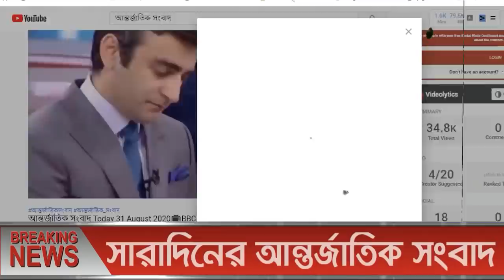আন্তর্জাতিক সংবাদ Today 04 Oct'21📺 BBC bangla news আন্তর্জাতিক খবর antorjatik sambad বিশ্ব সংবাদ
আন্তর্জাতিক সংবাদ Today 04 Oct'21📺 BBC bangla news আন্তর্জাতিক খবর antorjatik sambad তালেবান আজকের খবর আফগান আপডেট খবর  বিশ্ব সংবাদ  international news today bangla bbc তালেবান আফগান ইসরাইল ফিলিস্তিন ভারত পাকিস্তান মার্কিন ইরান তুরস্ক